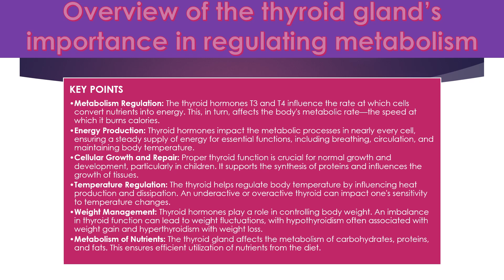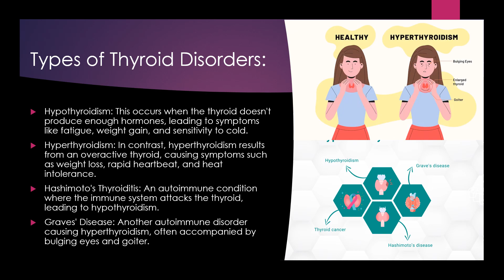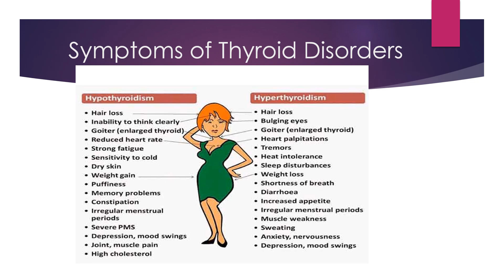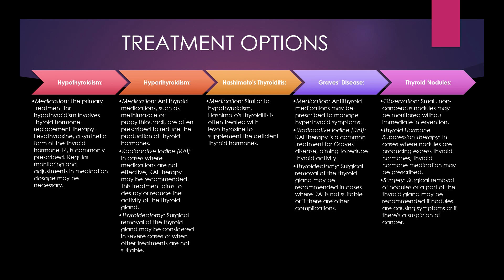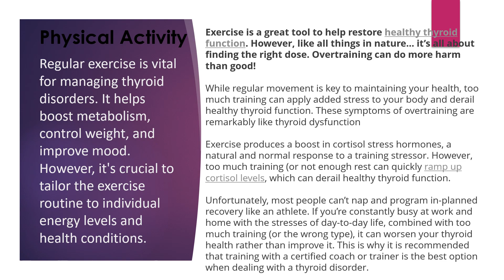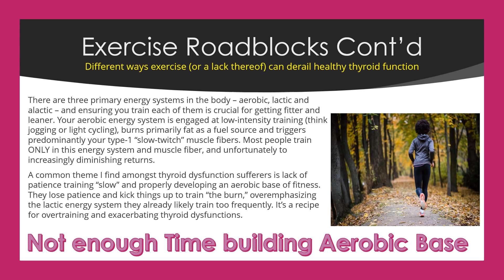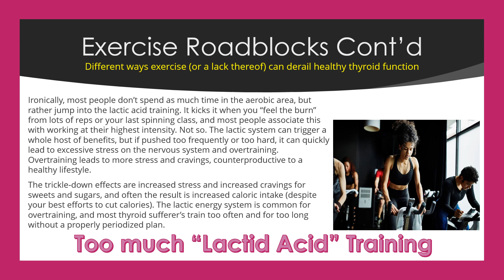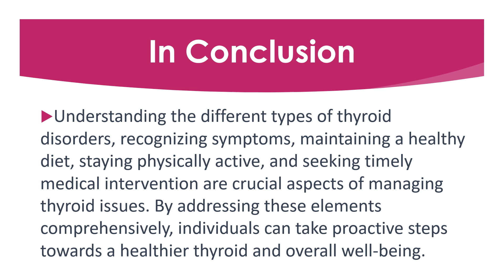Understanding Thyroid Health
Explore the intricate world of thyroid health in our latest video! From the crucial functions of the thyroid gland to common disorders like hypothyroidism and hyperthyroidism, we've got you covered. Discover valuable insights, expert tips, and lifestyle strategies to promote a healthy thyroid. Empower yourself with the knowledge to take charge of your well-being. Watch now and embark on a journey to better thyroid health!